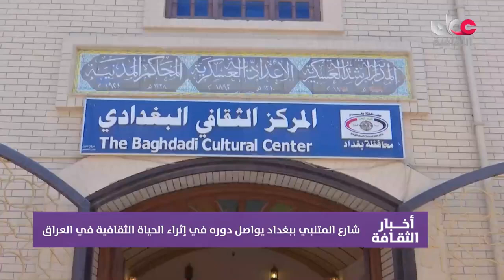شارع المتنبي ببغداد يواصل دوره في إثراء الحياة الثقافية في العراق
ـــــــــــــــــــــــــــــــــــــــــــــــــــــــــــــــــــــــــــــــــــــــــــــــــــــــ
أكس و إنستجرام:  @OmanTVCultural